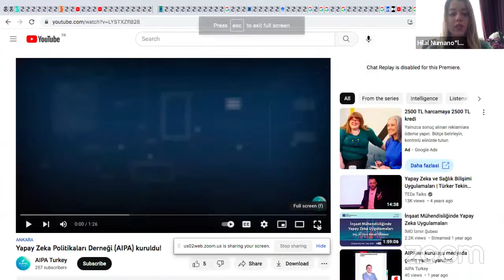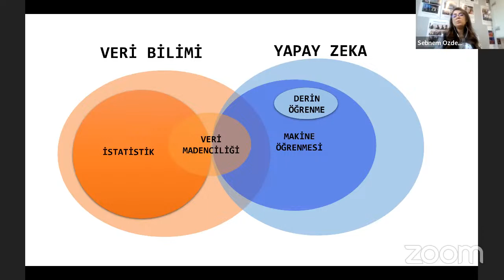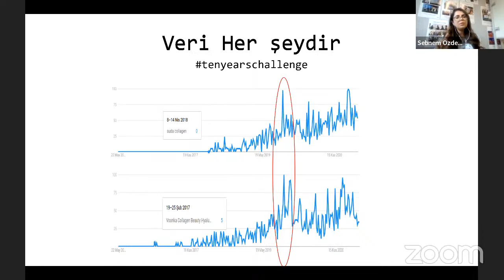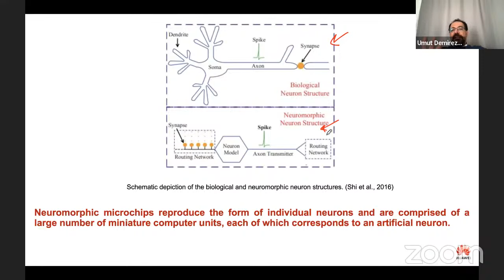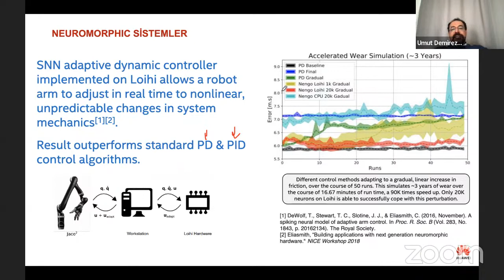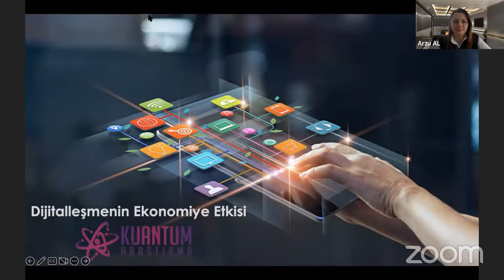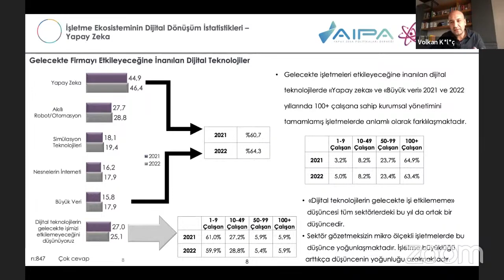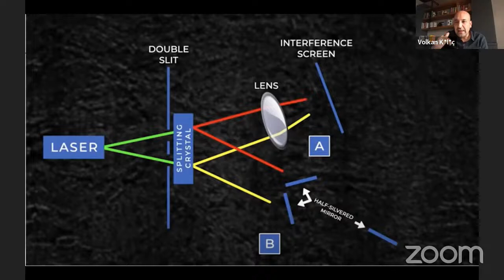TESAM "Teknoloji Devrimi" Kongresi- 13. Oturum